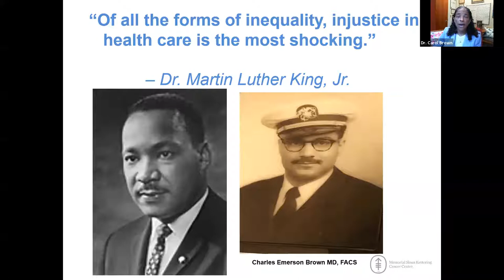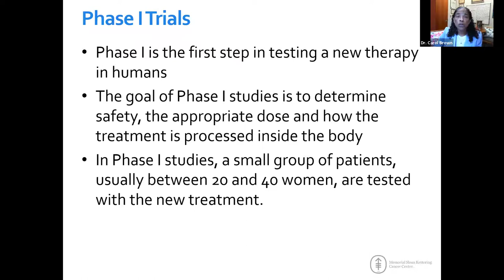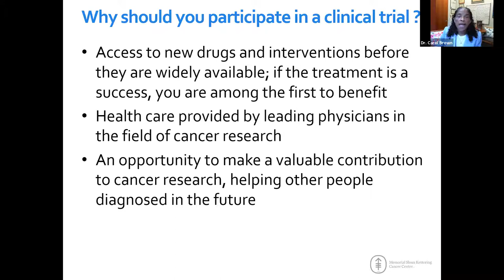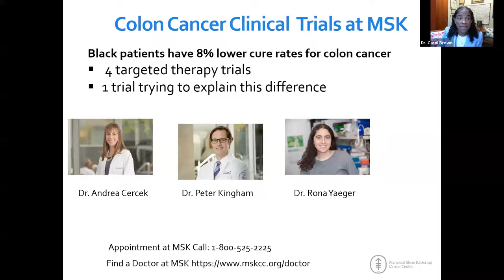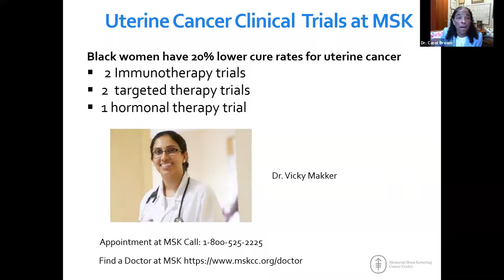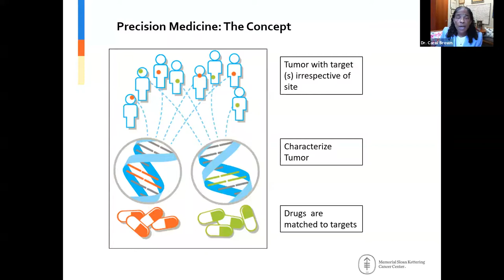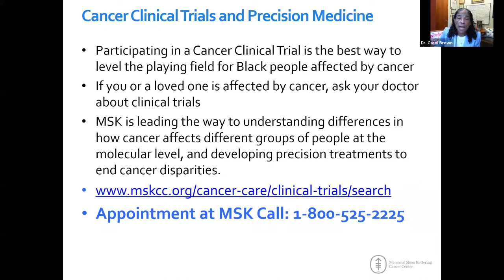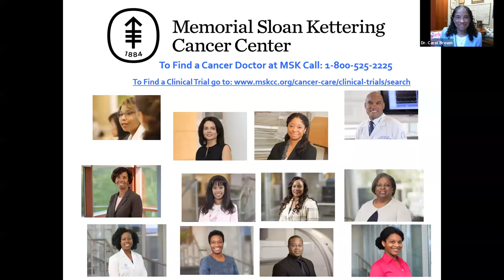Clinical Trials | Carol L. Brown, MD, FACOG, FACS | Black Health Matters Virtual Summit